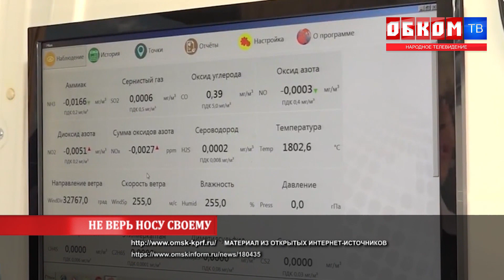Хроника дня. Не верь носу своему. 17.08.2023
Обновленный экосовет будет следить за достоверностью информации об экологической обстановке.